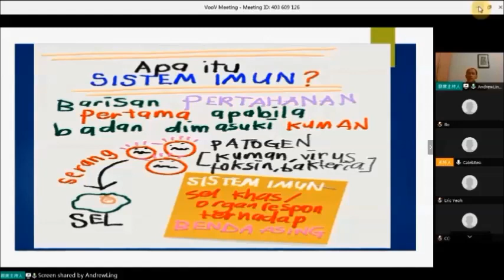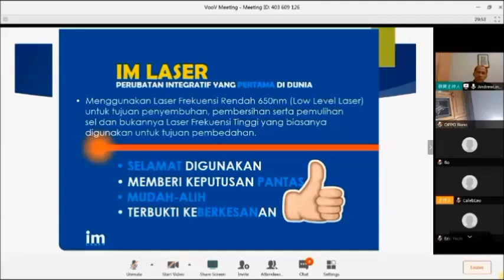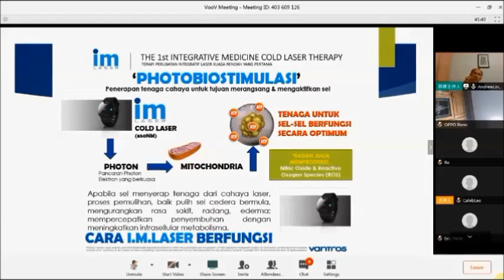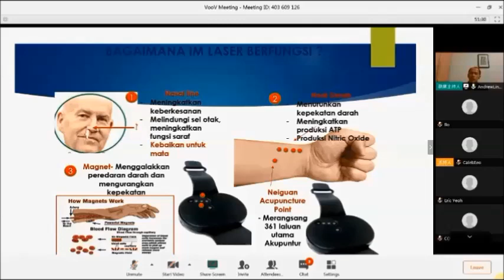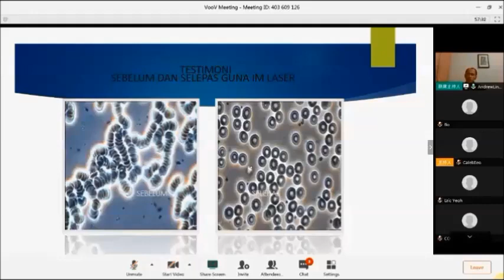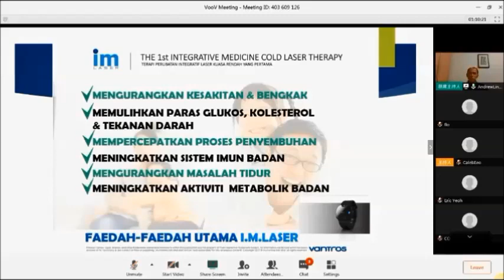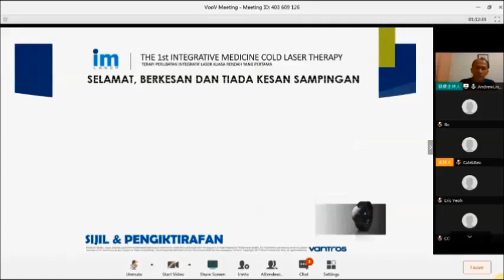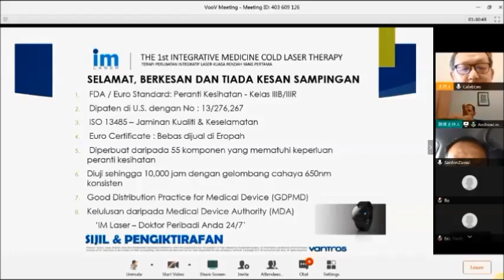Bagaimana meningkatkan sistem imunisasi anda dengan IM_laser (B. Msia)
7.5.2020 by En Azhar - Language - B. Malaysia

Introduction To IM Laser & Its Benefits (Eng)  冷激光医疗
Benefits of IM Laser-
1) Restores Cell Functions
Memulihkan fungsi sel-sel badan
 恢复细胞功能。
2) Lowers Blood Viscosity & Enhances Blood Circulation
Mengurangkan kepekatan darah untuk system peredaran darah yang lebih lancar
   净化血液和加强血液循  环。
3) Helps & Improves over 80 types of Health Issues
Lebih 80 jenis masalah kesihatan dapat di
cegah & juga membantu dalam proses pemulihannya
预防 80 种健康问题。